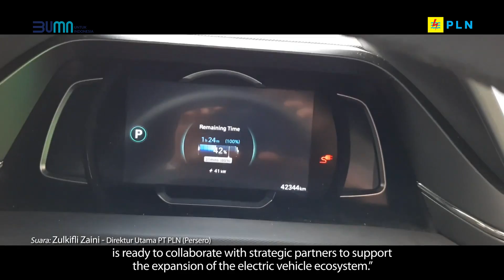The Strategy of PT PLN (Persero) to Meet Carbon Neutral 2060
PT PLN (Persero) are innovating the steps towards Carbon Neutral 2060 to meet the vision greener Indonesia. These steps are illustrated on the roadmap of the Zero Carbon 2060 scenario.

President Director of PT PLN (Persero), Zulkifli Zaini explains, PLN is actively encouraging to utilize environmentally friendly electrical energy, not only in terms of supply, but also in terms of demand side.

Besides providing convenience and electrical stimulus for customers, PLN is committed to frequently improving the electric vehicle and induction cooker ecosystem.